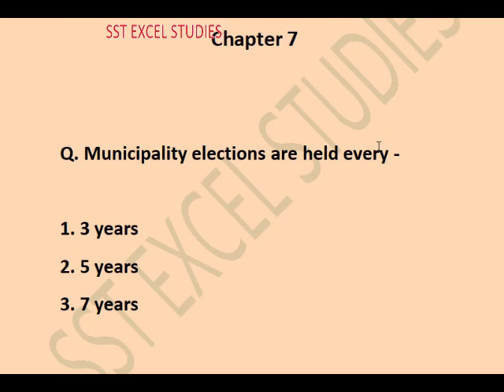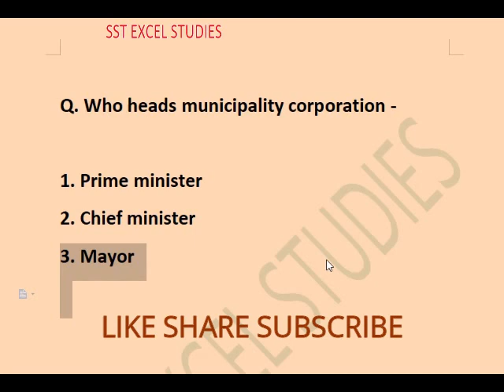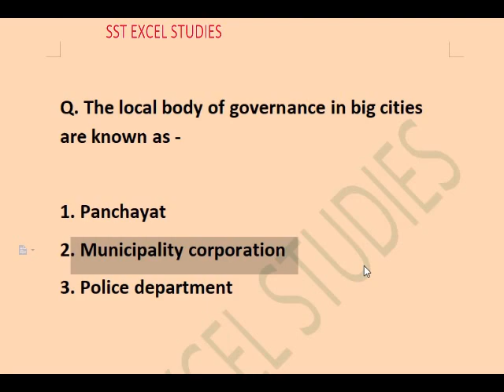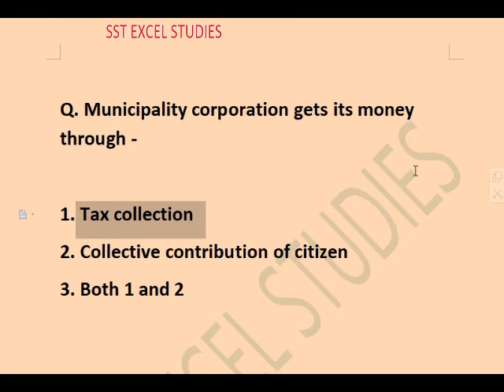Urban Administration MCQs | class 6 civics chapter 7 mcqs| NCERT class 6 sst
class 6 civics chapter 7 mcqs
Urban Administration mcqs with answers